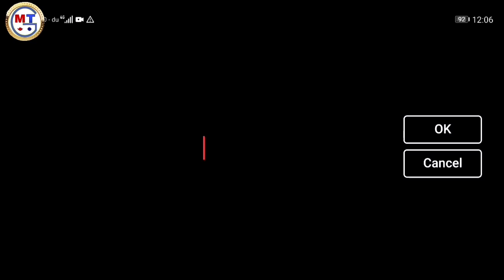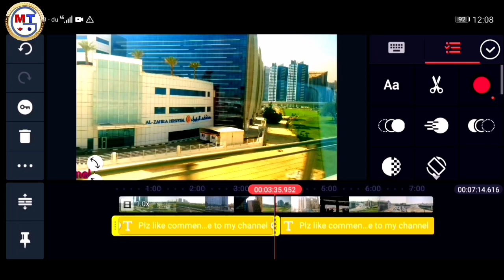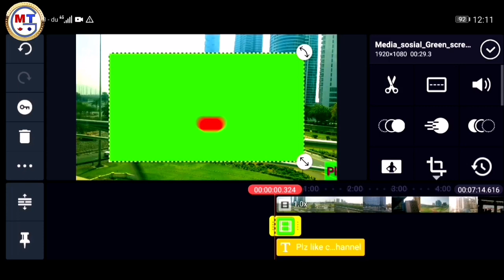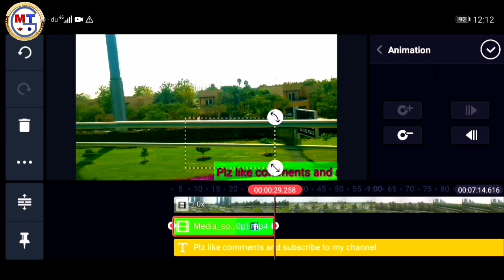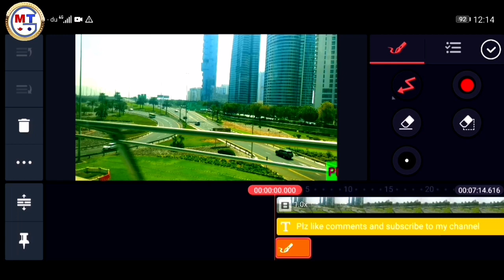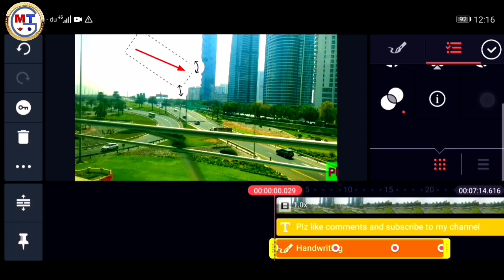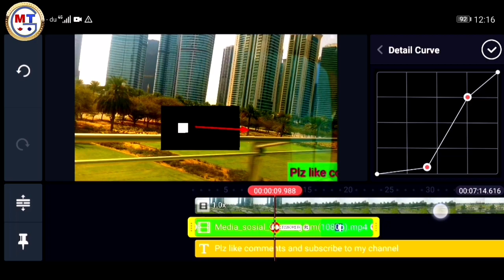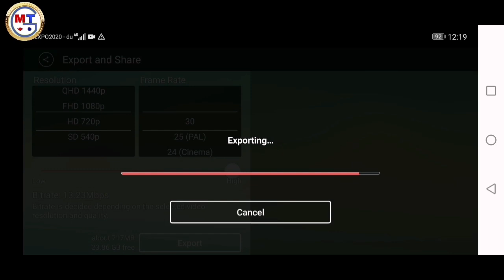Chroma key kinemaster | kinemaster video editing| how to enable animation key in kinemaster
Hi, I'm Manish Mahara. This is my channel about  different kinds of knowledge & tricks that you can use to grow your knowledge.

My channel publishes videos that focus on all kinds of peoples &  especially  new You Tuber, If that sounds like it could be helpful for you, please join me!